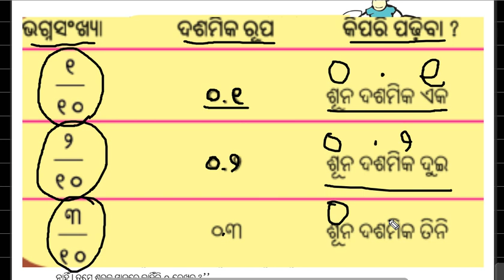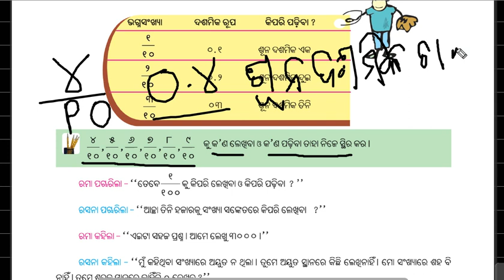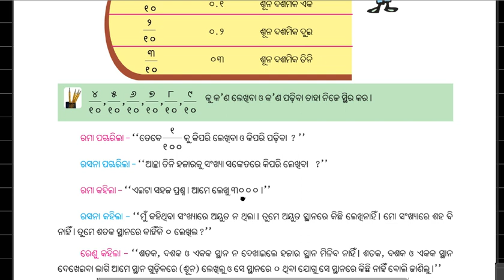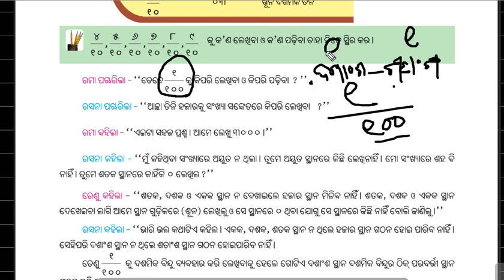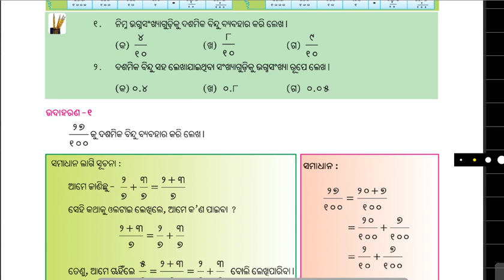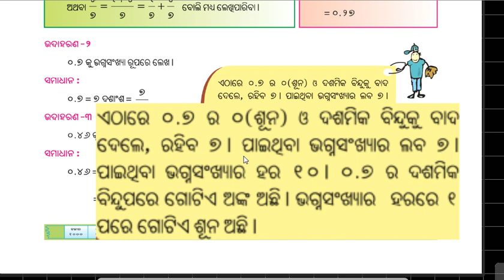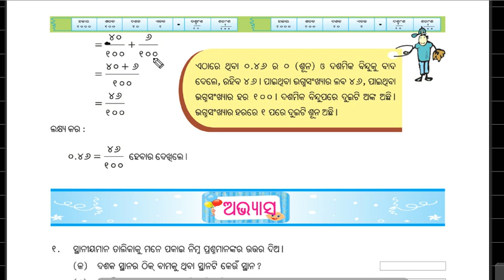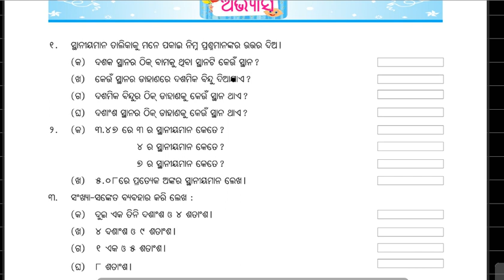MATH class 5,Odia text book (DECIMAL NUMBERS)2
Learn about DECIMAL NUMBERS,
• recognize that mathematics permeates the world around us
• use appropriate mathematical concepts and skills to solve problems in both familiar and unfamiliar situations including those in real-life contexts
• select and apply general rules correctly to solve problems including those in real-life contexts.